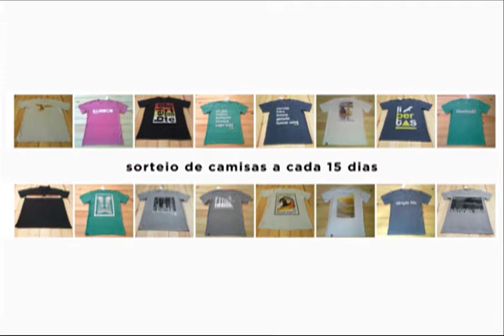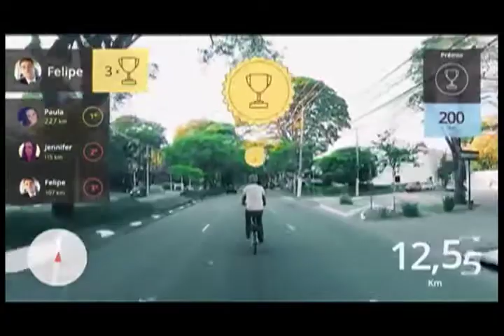Caleidoscópio - Na Bike - Bloco 02